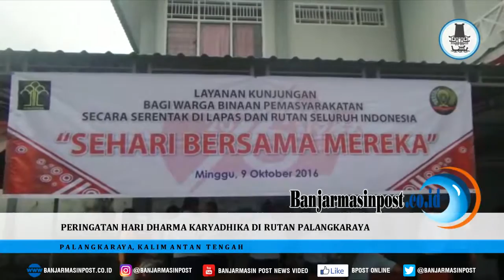Peringatan Hari Dharma Karyadhika di Rutan Palangakaraya